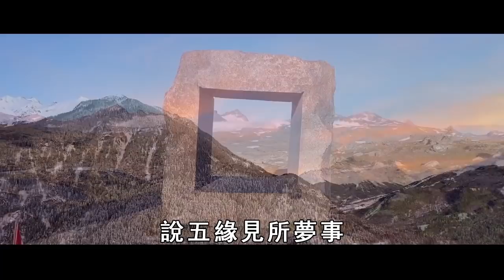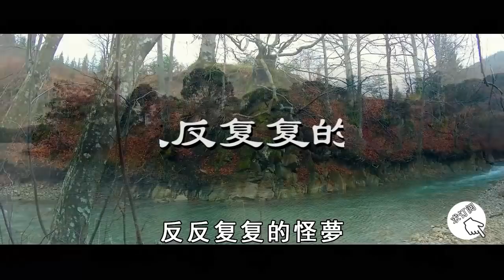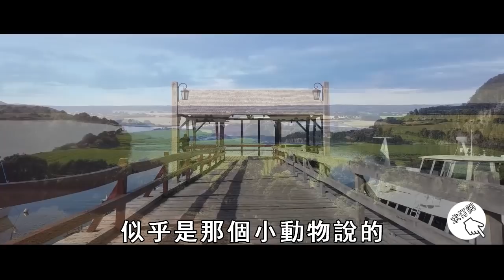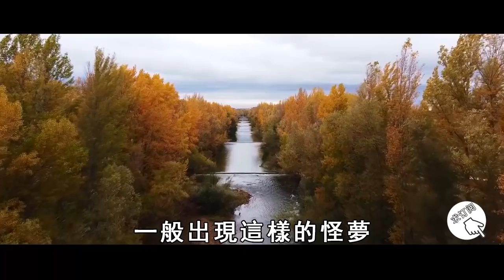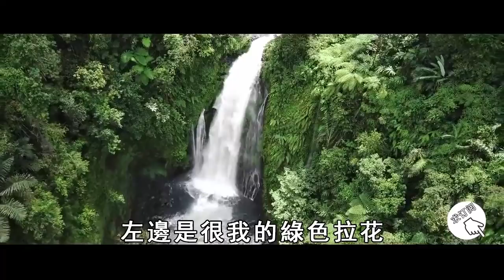神通高僧揭秘：反復夢見同一個夢，竟是「他」在傳達這樣的消息！你一定想像不到！【曉書說】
往期精彩视频：
生死事大！人死後，千萬不能觸碰亡人這裏！前世的死亡，真的會影響今生！真的不是迷信【曉書說】

家中老人去世後，這2樣遺物萬萬不能燒！誰燒誰倒楣！真的不是迷信【曉書說】